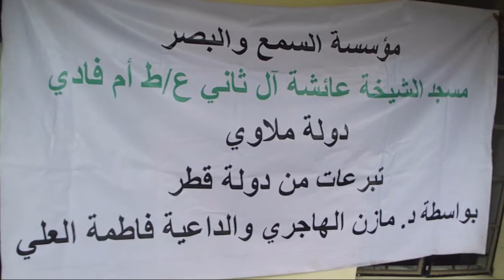Masjid Asshiiha Aali thaani Aaini Twaa Ummu Faadi